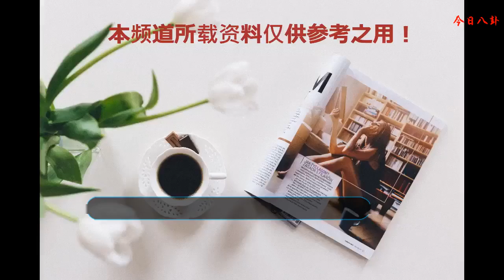午間星聞｜著名表演藝術家朱旭因病去世，享年88歲；前任張外龍重返奧體變敵人，重慶斯威今晚迎來保級生死戰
著名表演藝術家朱旭因病去世 享年88歲
    9月15日凌晨2點20分，著名表演藝術家朱旭因病醫治無效在北京逝世，享年88歲。朱旭1930年2月出生于遼寧省沈陽市，1952年6月，北京人民藝術劇院建立，22歲的朱旭成為了北京人藝的演員，在舞臺上一站就是60年。電影和電視則讓更多的觀眾認識到了朱旭。1984年，已經54歲的朱旭初涉影壇，從此便成為了銀幕和熒屏上的常青樹。
    單田芳遺體告別儀式今日舉行：待來生下回分解
    9月15日，評書大師單田芳先生的遺體告別儀式在八寶山殯儀館舉行。9月11日，單田芳因病在中日友好醫院去逝，享年84歲。
    吳京不知《戰狼2》復映 曬娃調皮自比吃瓜群眾
    日前，有媒體爆料稱《戰狼2》將在9月19日到10月19日重映，后經新浪娛樂調查，發現消息屬實，不過僅大地院線一家有此安排。今日，吳京微博發文，表示對復映之事不知情，并配了一張兒子吳所謂吃瓜的照片，調皮自比“吃瓜群眾”。
    前任張外龍重返奧體變敵人，重慶斯威今晚迎來保級生死戰
    昨日下午4點半，前重慶斯威主帥、現河南建業主帥張外龍，10個月后再次回到重慶。不過現在，他站在了重慶斯威的對立面——今晚7點35分，重慶斯威將在主場迎戰他們所在的河南建業。如今兩隊在中超的保級形勢堪稱你死我活，重慶斯威（17分）和河南建業（19分）都需要3分來壓倒對手。
    遭遇強震部分設施受影響，札幌放棄申辦2026年冬奧會
    據日本媒體昨日報道，日本北海道札幌市已放棄對2026年冬奧會及冬殘奧會的申辦，改為計劃申辦2030年冬奧會及冬殘奧會，主要原因為日前北海道發生了6.9級的強震，札幌市的部分設施受到了影響。
    上任倆小時就被炒，這些“短命”主帥了解一下……
    英國足球教練史蒂夫-沃特一夜之間成了足壇笑料。因為他僅僅上任兩個小時，便被老板炒了魷魚。教練們在上任之后又火速“下課”的事跡屢見不鮮，但執教生涯如此“短命”的，恐怕還并不多見。
    來源：上游新聞、中新網等